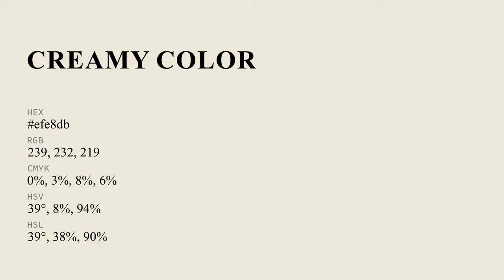Creamy color efe8db hex Cool Yellow color efe8db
What color is Creamy ? efe8db hex, Cool Yellow color efe8db

Hex efe8db Color Code is also known as Creamy color

Hex efe8db Color code in RGB color code model is created after adding 93.73% red color, 90.98% green color and 85.88% blue color.
Hex efe8db Color code in CMYK color (process color) code model is generated after subtraction of 0% cyan, 03% magenta, 08% yellow, 06% black.